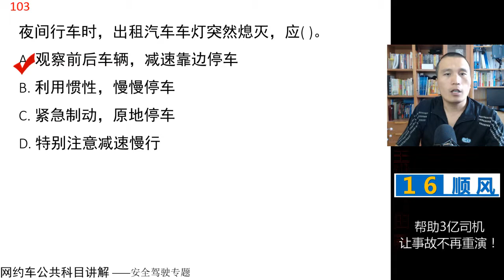田勇说网约车：公共科目题库讲解第102题 视频讲解 网约车